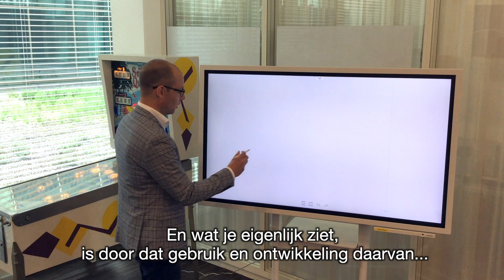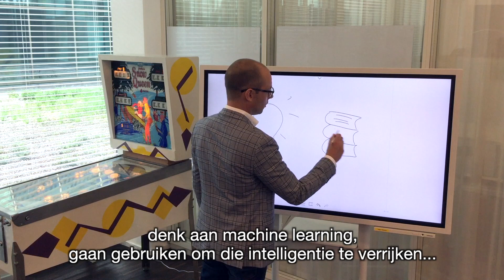Intelligentie: Het gaat er niet om hoe hoog dit is, maar hoe je er slim mee omgaat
Michiel Kox legt in zijn vlog uit hoe je vloeibare intelligentie combineert met kristallen kennis om de slimste fabriek te worden.